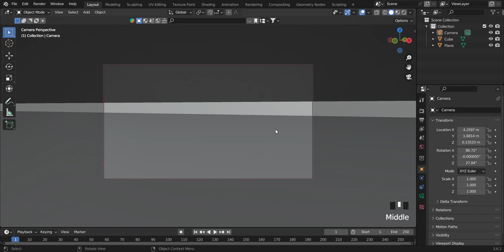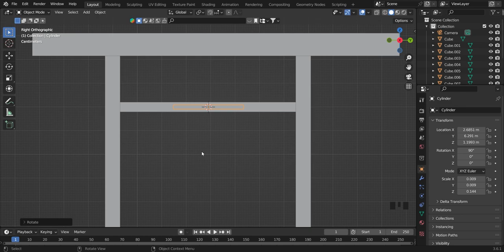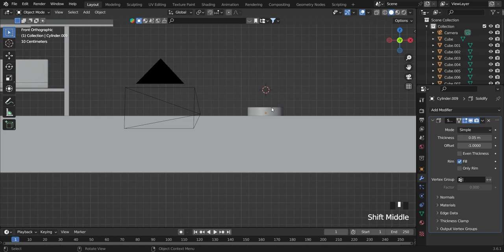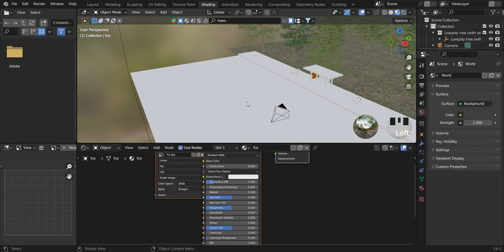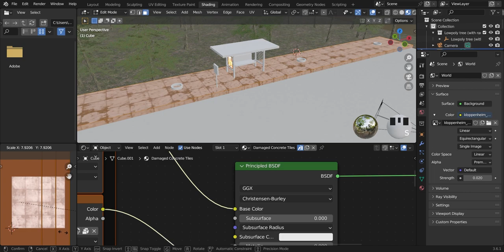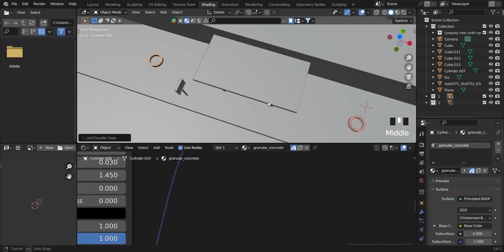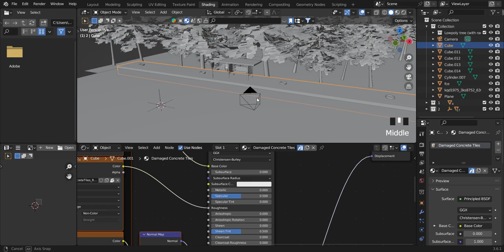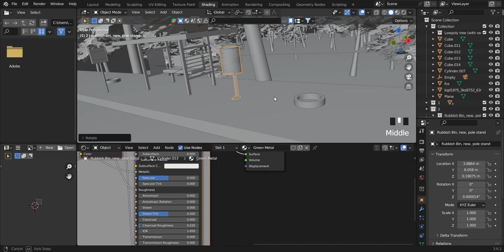Blender Bus Stop - Timelapse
Models/Assets/Character/Materials are taken from "BlenderKit Addon".

Visit @GoodVibesNoCopyrightVlogMusic For free No-Copyright Music.